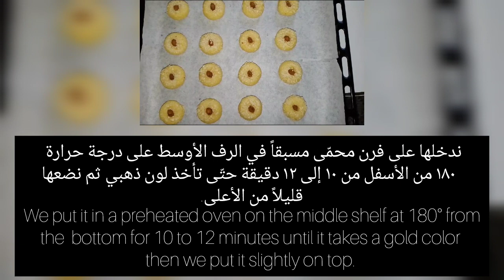حلوى العشر دقائق سهلة و#سريعة و#اقتصادية بكمية وفيرة تستحق التجربة😍 | Ten-minute dessert#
• المكونات :
- بيضتين بدرجة حرارة الغرفة
- كوب سكر
- كوب زيت
- ملعقة صغيرة فانيليا
- برش ليمونة
- رشة ملح
- كوب جوز الهند
- كوب ونصف سميد ناعم
- نصف كوب دقيق ( ممكن أكثر أو أقل حسب حاجة العجينة)
- ظرف بيكنج باودر (ملعقة طعام ممسوحة) (٨ غ)

• للتزيين :
- فستق مطحون - لوز  أو حسب الرغبة

• Ingredients :
- Two eggs at room temperature
- Cup of sugar
- Cup of oil
- Teaspoon of vanilla
- Zest of lemon
- Pinch of salt
- Cup of coconut
- Cup and a half cup of soft semolina
- Half a cup of flour (possibly more or less depending on the need of the dough)
- Baking powder envelope (Tablespoon) (8 g)

• For decoration :
- Ground peanuts - almonds or as desired

♪ Musician : @iksonmusic